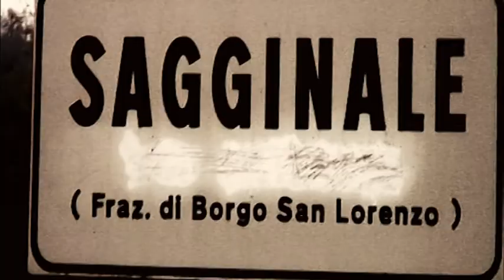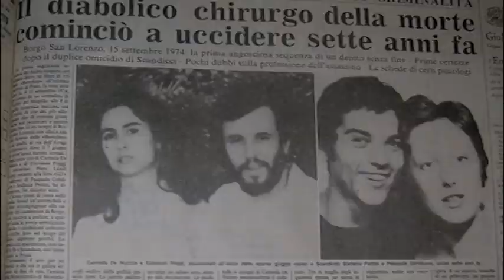promo mostro di firenze - la zona oscura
il 21 agosto 2018 in uscita